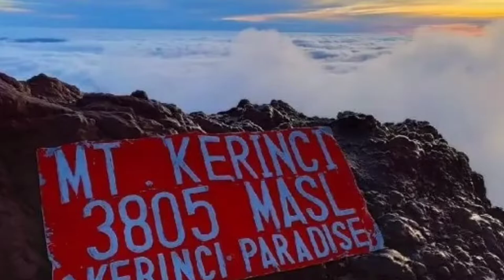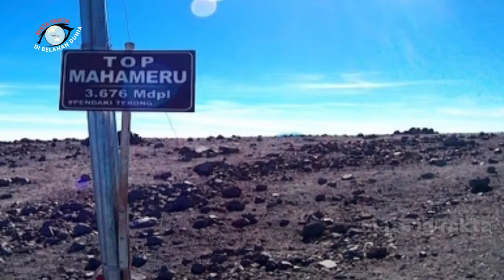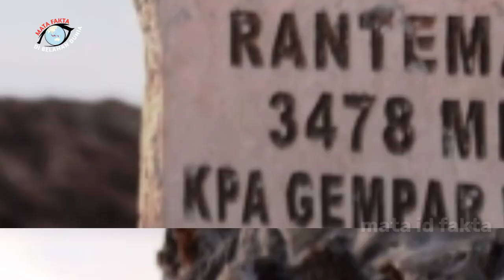10 Gunung Tertinggi Di Indonesia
Tidak hanya kaya dengan laut dan pulau-pulaunya, ternyata Indonesia termasuk juga negara dengan jumlah gunung gunung terbanyak, setidaknya ada lebih dari 400 gunung yang terbentang di sepanjang wilayah Nusantara Indonesia.

Diantaranya bahkan ada 100 gunung berapi yang masih aktif,tak heran, kekayaan alam yang dimiliki Indonesia menjadi daya tarik pariwisatawan dari berbagai belahan dunia.

Dari ratusan gunung yang ada di Indonesia, Indonesia punya gunung yang tingginya menjulang hingga 4 ribuan meter dari permukaan laut.Hal ini 10 gunung tertinggi di Indonesia dibahas di mata id fakta.
gunung tertinggi di dunia
gunung tertinggi di Indonesia
gunung tertinggi di pulau jawa
gunung puncak jaya
gunung puncak
gunung puncak jaya papua
gunung puncak yang tinggi
puncak mandala
puncak mandala papua
puncak trikora
gunung ngga pilimsit
gunung kerinci jambi
gunung kerinci
ketinggian gunung rinjani
ketinggian gunung semeru
ketinggian gunung kerinci
ketinggian gunung slamet
gunung latimojong
gunung latimojong enrekang
gunung latimojong puncak rantemario
gunung sanggar
pendakian gunung semeru
pendakian gunung slamet
pendakian gunung rinjani
pendakian gunung kerinci
kawah gunung slamet
kawah gunung semeru
erupsi semeru
erupsi gunung semeru 4 desember
gunung meletus semeru
lereng gunung slamet
lereng gunung semeru
gunung berapi aktif di Indonesia
gunung berapi aktif
gunung berapi aktif di pulau jawa
lokasi gunung rinjani
tahun berapa gunung rinjani meletus
tahun berapa gunung kerinci meletus
gunung tertinggi di pulau sumatera

-Every Conten in this Channel for purpose such as Education,News Report,interpretation etc,For further contact,please send email to:

-Setiap Konten di Channel ini untuk tujuan seperti Pendidikan, Laporan Berita, interpretasi dll, Untuk kontak lebih lanjut, silakan kirim email ke: